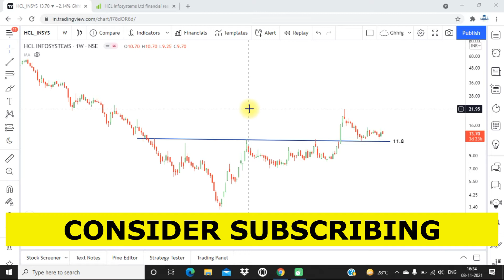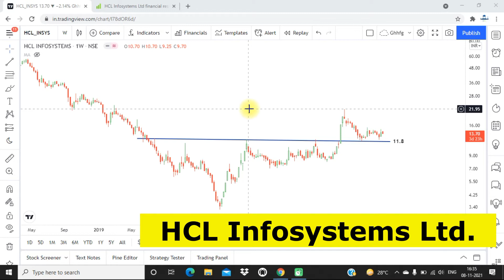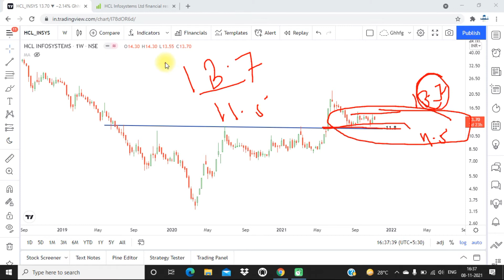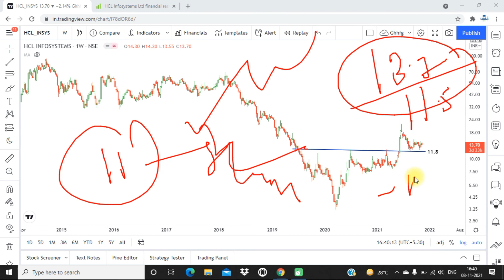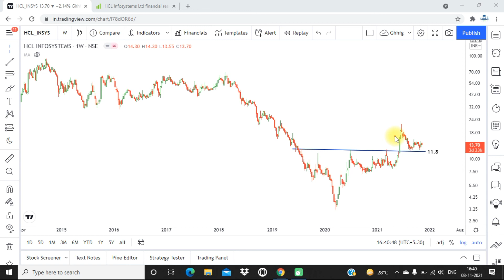HCL Infosystems Share News !! Details Technical Level Analysis !!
In this video we discussed about HCL Infosystems Ltd share price news and Technical Chart Analysis .

Telegram Link for Research Report ( TradeStar1M )